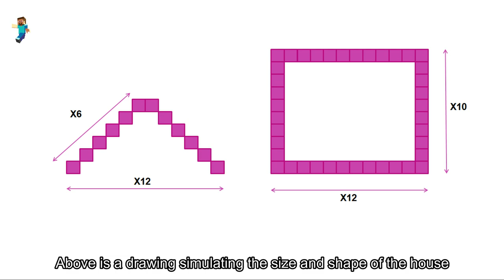Minecraft: How to build a pink greenhouse on a simple snowy mountain (#112)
- Version 1.16.3
- shaderpacks: BSL_v7.1.04.1
- resourcepacks: 1.16.3